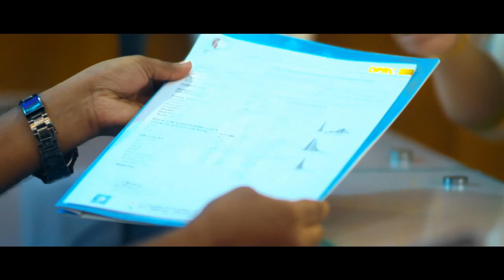DPRC Hospital ltd এর যে সকল সেবা আপনার গ্রহণ করা উচিত || You should take this offer